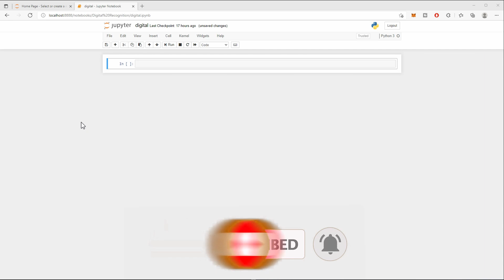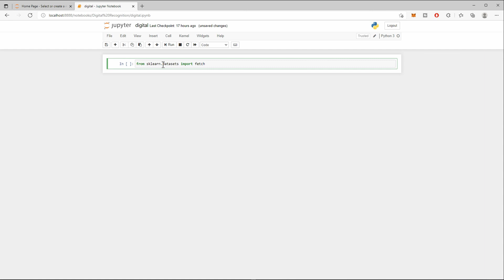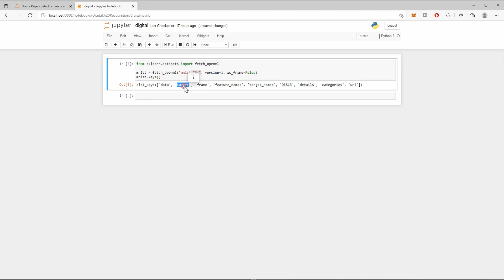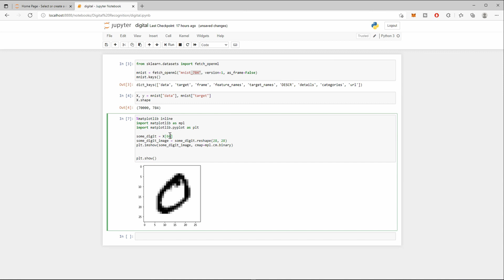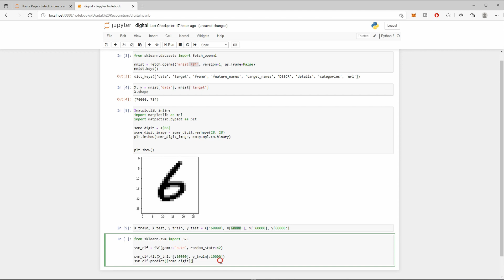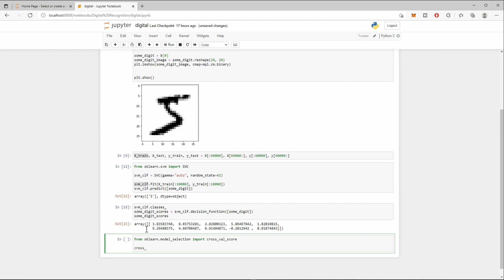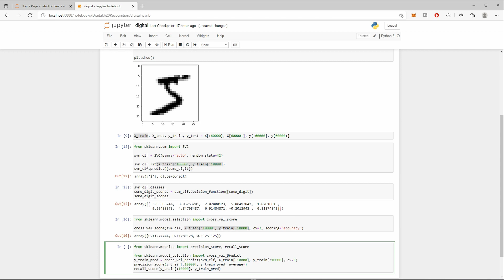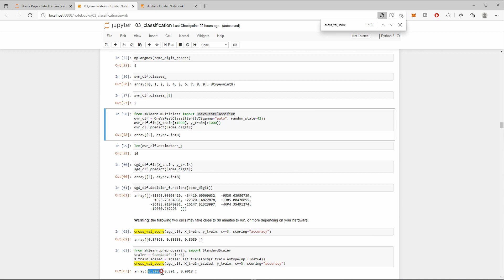Handwritten Digits Recognition - Classification in Machine Learning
In this video we will create a handwritten digits recognition machine learning model using sklearn, numpy, jupyter while using a Suport Vector Machine.
You will learn the basics from analyzing, transforming the data and building out a machine learning model.

If you want to learn more about Python, code awesome projects, learn more about data and algorithms check out

If you want to learn how to become a great Software Engineer, Advance your Career, Learn Everything from Python to AWS head over to